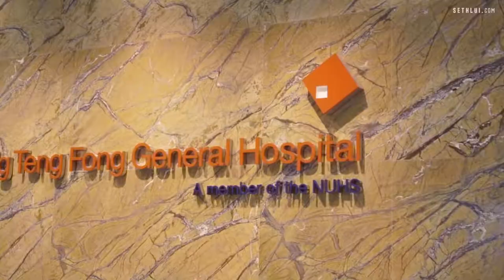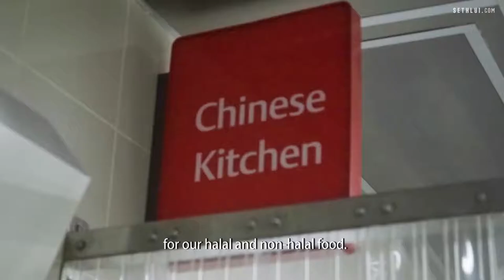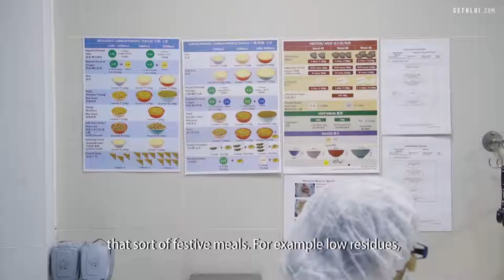How A Hospital Kitchen Makes 3000 Meals A Day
Ever wondered what goes on behind the scenes of a hospital kitchen? We take you inside the kitchen of Ng Teng Fong Hospital General Hospital to see how they feed 3000 patients a day.

Produced by: Thaddeus Loh
Edited by: Thaddeus Loh
Shot by: Thaddeus Loh and Teh Aik Hui